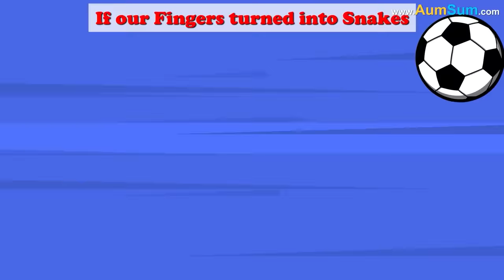What if we Convert into an Anaconda? + more videos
Firstly, Anacondas are ferocious looking, if we Convert into an Anaconda, we might be the only one left in the office!
Secondly, Anacondas are huge in size, if we Convert into an Anaconda, there will not be enough room for anyone else in the car!
Thirdly, if we Convert into an Anaconda, we may soon get captured and kept in a zoo!
Fourthly, Anacondas love to coil on trees, if we Convert into an Anaconda, we may start doing the same!
Lastly, Anacondas are much bigger than all other snakes, if we Convert into an Anaconda, all other snakes might shift to a different planet!